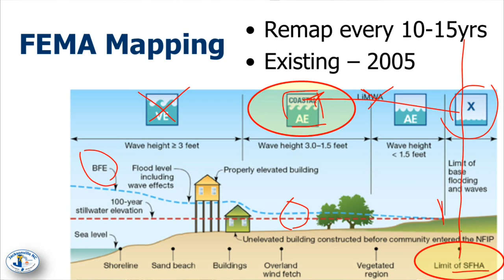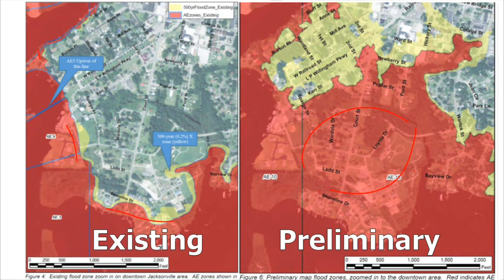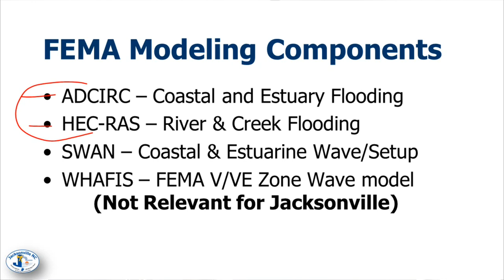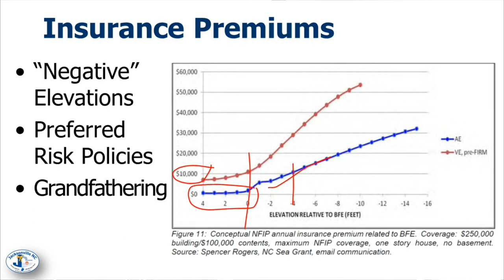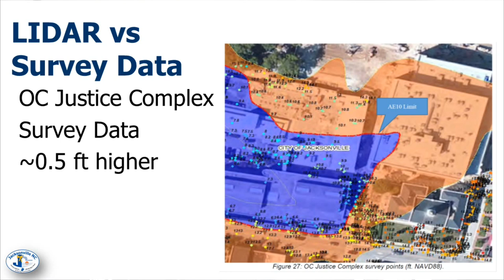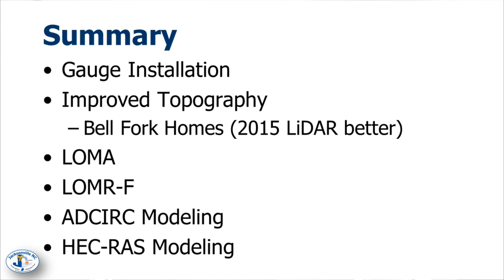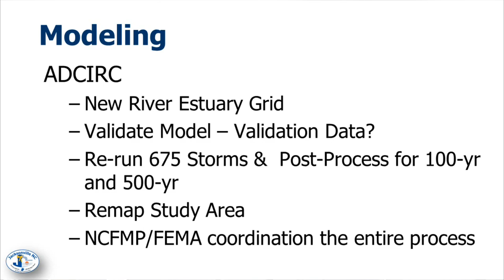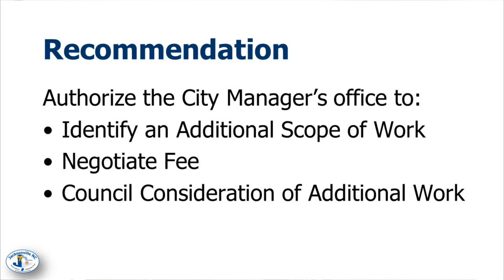City Council Workshop